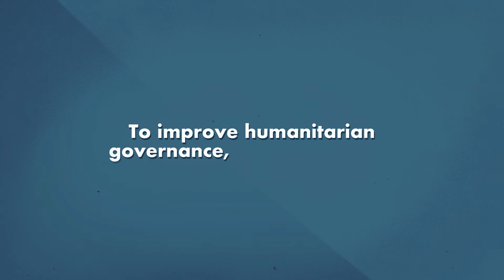Effective Humanitarian Governance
Governing institutions—such as member state boards of multilateral organizations, and NGO boards of directors—have tremendous influence over the strategic direction of individual institutions and the humanitarian sector. There are few entry points for aid agencies’ downstream clients, or for host governments with the willingness and capacity to take the lead in disaster response. Moving toward a sector where mission effectiveness is measured through partnerships rather than agency capabilities, and outcomes rather than fundraising totals, will depend on governance bodies that promote and monitor those priorities. This will require more direct representation of the views of communities affected by crises in governing bodies, in the relationships between donors and their partners, and in supporting national and local humanitarian governance in countries that have demonstrated their ability to lead the response to disasters impartially.